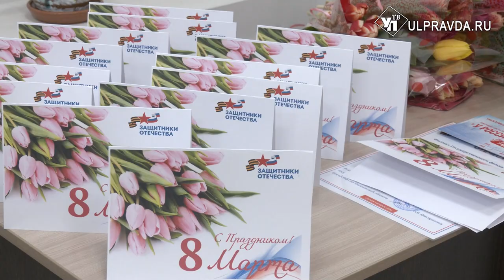«Защитники Отечества» поздравили матерей и жён бойцов СВО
Матерей и жен погибших участников спецоперации поздравили с наступающим 8 марта. Встреча прошла в Фонде «Защитники Отечества». Для женщин организовали праздничную программу и чаепитие.